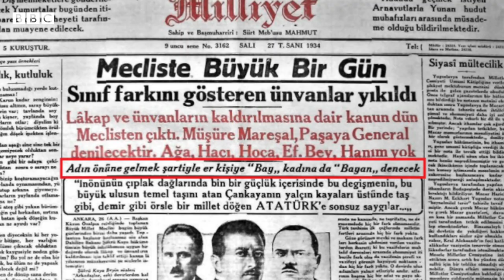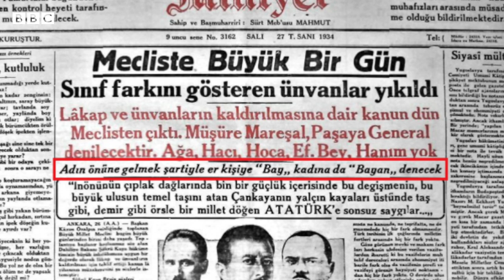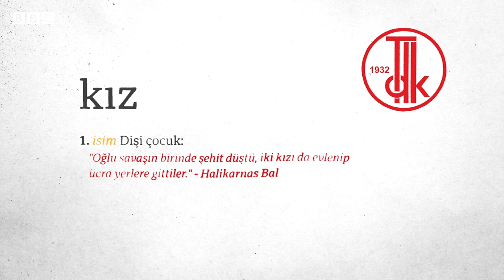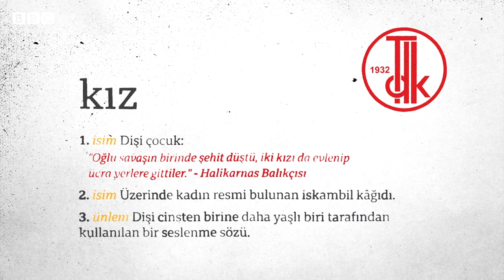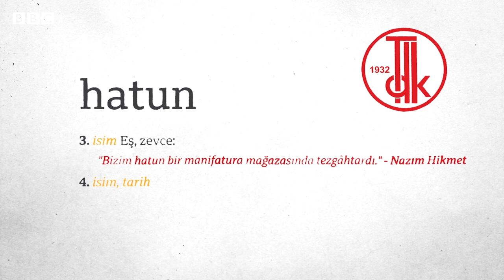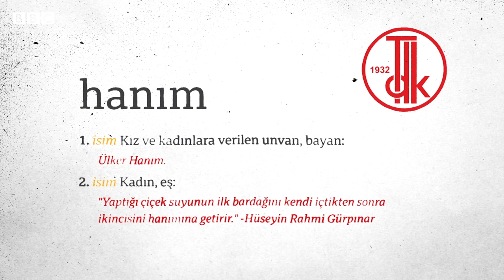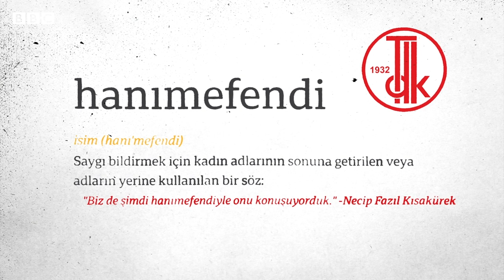Bayan mı kadın mı?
Kız, kadın, bayan, hatun, hanım, hanımefendi ve daha nicesi...

Kadın cinsiyetinden olanlar için kullanılan kelimeler, bu kelimeyi kullananın kim olduğuna, kim hakkında ne zaman ne amaçla kullandığına göre değişiklik gösterebiliyor.

Oysa, kadın hakları savunucuları uzun zamandır, 'Bayan değil kadın!' diye bir kampanya yürütüyor.

Dilbilimci-yazar Necmiye Alpay, Havle Derneği Yürütme Kurulu Üyesi Rümeysa Çamdereli, sebuka kurucusu avukat Aslı Karataş ve yazar-çevirmen Mahir Ünsal Eriş için kadınlara dair kelimelerin ardındakileri BBC Türkçe'ye anlattı.

Her bir kelimenin ne gibi çağrışımları var? Bu kelimeler ne zaman nasıl doğmuş ve zaman içinde nasıl değişmiş? Toplumun kullanmayı seçtiği kelimeler, o topluma dair neler söyler? Kelimeler değişirse toplum değişir mi?

Haber-video: Esra Yalçınalp

Sokak röportajları: Efe Türkyılmaz

Grafik: Selim Büyükgüner

Katkıda bulunan: Osman Kaytazoğlu